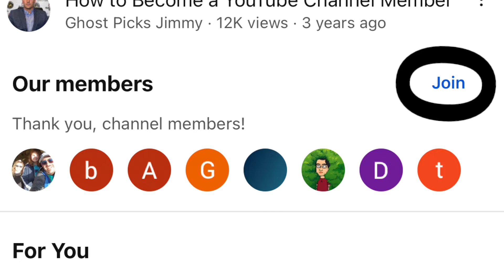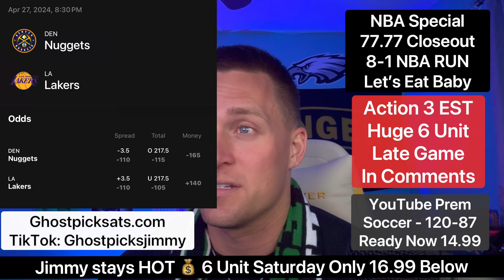NBA Playoffs Game 3 Denver Nuggets vs LA Lakers Prediction Saturday NBA Picks 4-27-2024